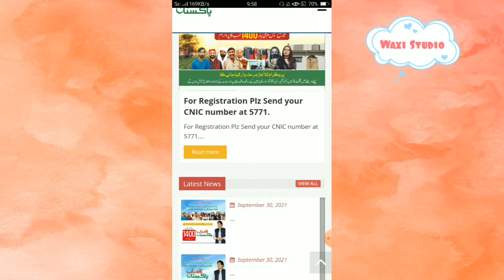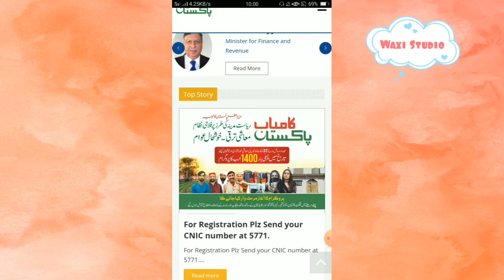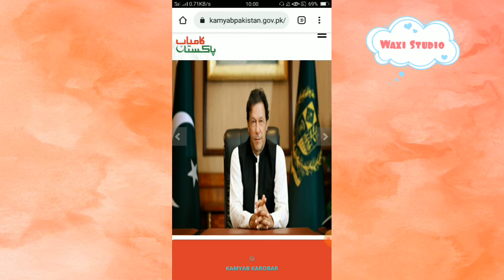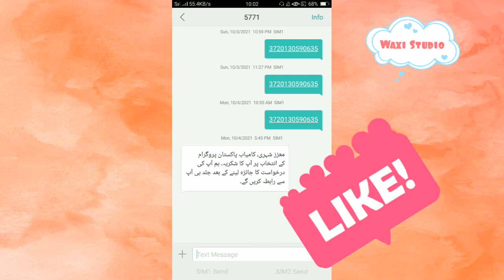Kamyab Pakistan program mein loan kin banks say mily ga How to clear ECIB report before loan apply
Kamyab Pakistan program will get loans from banks and How to get loans complete details in this video.

you will find amazing and interesting videos of tips tricks all banks  information  science, technology and information.